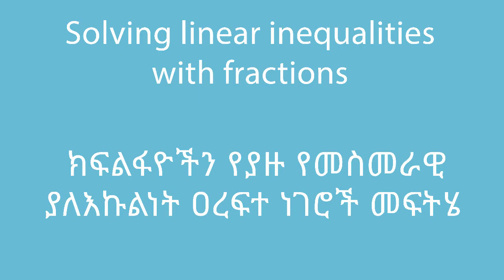Solving linear inequalities with fractions | ክፍልፋዮችን የያዙ የመስመራዊ ያለእኩልነት ዐረፍተ ነገሮች መፍትሄ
In this video, we learn how to solve linear inequalities with fractions. This video is based on Unit 3 of Grade 8 of the Ethiopian curriculum. The academic videos published under Saquama (Education for Ethiopia) are in line with the Ethiopian curriculum.

በዚህ ቪዲዮ ክፍልፋዮችን የያዙ መስመራዊ ያለእኩልነት ዐረፍተ ነገሮችን መፍትሄ እንዴት እንደምንፈልግ እንማራለን። ይህ ቪድዮ የተሰራው በ8ኛ ክፍል ሒሳብ ምዕራፍ 3 ላይ ተመስርቶ ነው። በሳቋማ (ኤጁኬሽን ፎር ኢትዮጵያ) ስር የተለቀቁ የቀለም ትምህርት ቪዲዮዎች ከኢትዮጵያ ስርዓተ ትምህርት ጋር የሚስማሙ ናቸው።